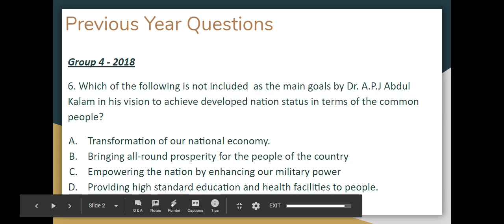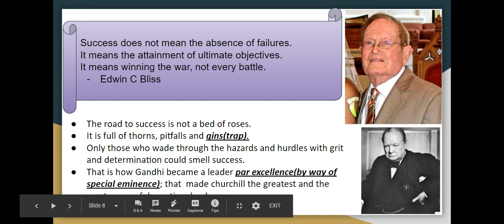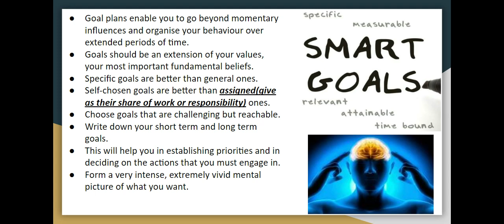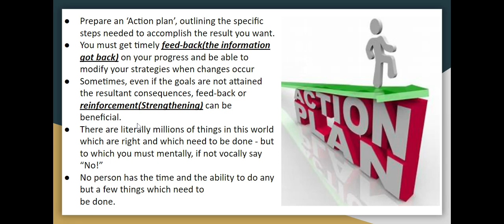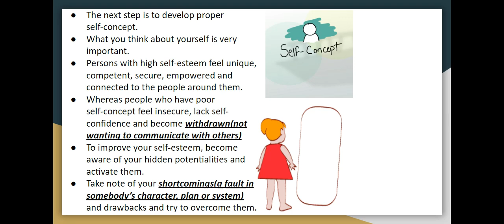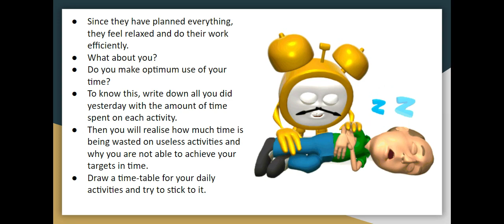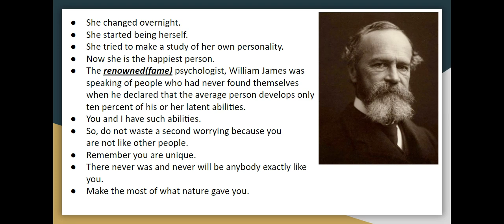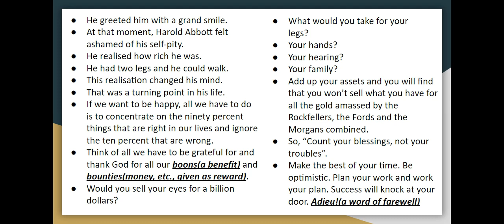The Road to Success - 11th Std - Comprehensive questions from Motivational essays - TNPSC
86. “Success does not mean the absence of failures
It means winning the war, not every battle”
It is a famous quote of
Swamy Vivekananda
A.P.J Abdul Kalam
Edwin C.Bliss
Gandhiji

89. “Envy is ignorance and imitation is suicide”. It is a message from

Abdul Kalam
Emerson
Harold Abbot
Dale Carnegie

Source
11th Standard - Unit VI - Vision for the Nation
10th Standard - Unit III - A Golden Path
11th Standard - Unit V - The Road to Success

Syllabus
Part - B - 8. Comprehensive questions from  motivational essays